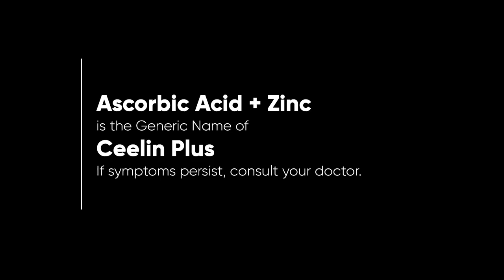Ceelin Plus Radio Ad 2023 30s with Dingdong Dantes and Marian Rivera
Ito po ang 2023 Radio Ad ng Ceelin Plus na tampok sina Dingdong Dantes at Marian Rivera sa naturang Radio Ad. Alagang Unilab 'Yan!

DRPS Two 3358: Ceelin Plus Radio Ad 2023 30s with Dingdong Dantes and Marian Rivera